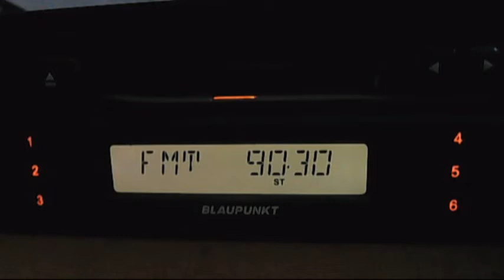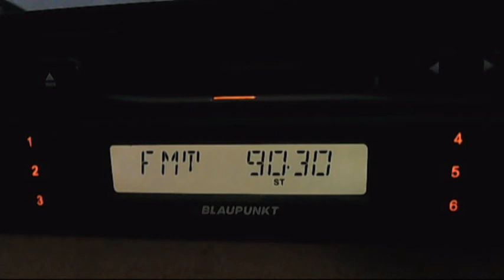radio shumen silistra vs realitatea fm local 07:00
realitatea fm distrosion
shumen clean